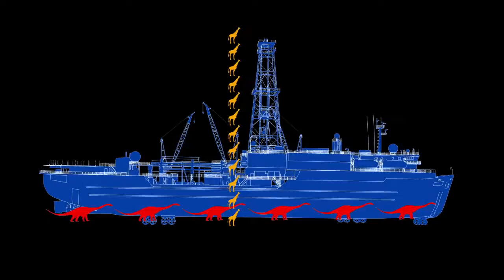JR in a Minute: the Whole Ship!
Explore this animation of the JOIDES Resolution that gives a good sense of its size and scope!